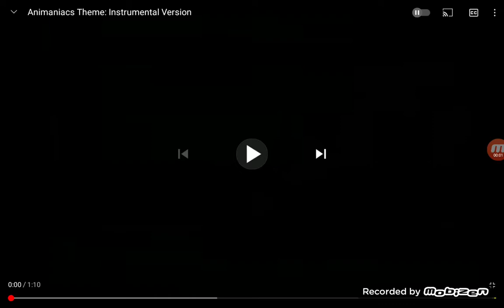animaniacs intro Dot Warner only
just like yakko and wakko only